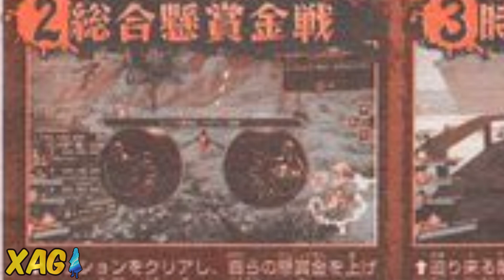Pirate Warriors 4 - Rob Lucci jogável, Sogeking, colaboração com Dinasty Warriors e imagen do online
Últimas informações de One Piece Pirate Warriors 4 revelam Rob Lucci jogável, traje de Sogeking para o Usopp e uma colaboração com Dinasty Warriors. Além disso, novos gameplays foram divulgados com Law e Sabo mostrando movesets remodelados. As informações estão em PT-BR.

Xbox Live: GamerXJPSDC
PSN: GamerXJPSDC
Steam: XAnimeGamer